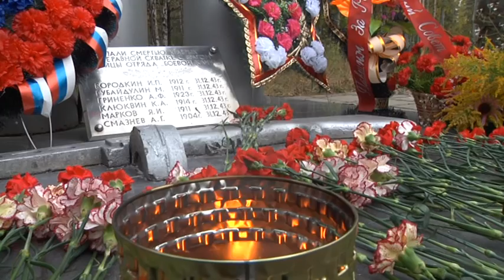Ахвенъярвские камни 27 09 2014